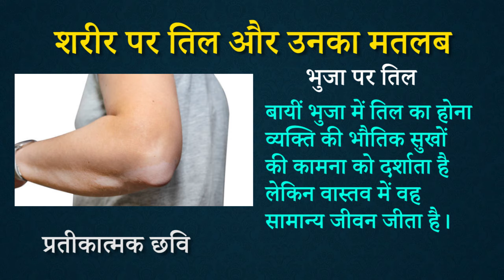भुजा पर तिल का मतलब | The meaning of mole on the arm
भुजा पर तिल का मतलब, भुजा पर तिल का निशान, भुजा पर तिल का होना क्या होता है, भुजा पर तिल होने से क्या होता है, भुजा पर तिल का मतलब,भुजा पर तिल का निशान, भुजा पर तिल का होना क्या होता है, भुजा पर तिल होने से क्या होता है, भुजा पर तिल का क्या मतलब है,भुजा पर तिल होने का संकेत,भुजा पर तिल होने का अर्थ , भुजा पर तिल का क्या मतलब है, भुजा पर तिल होने का संकेत, भुजा पर तिल होने का अर्थ , बांह पर तिल का क्या मतलब है